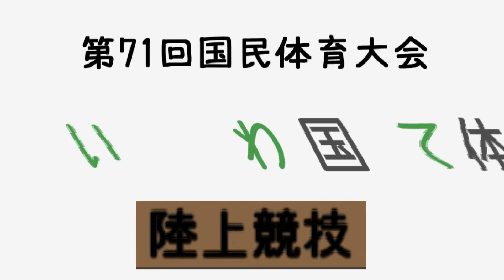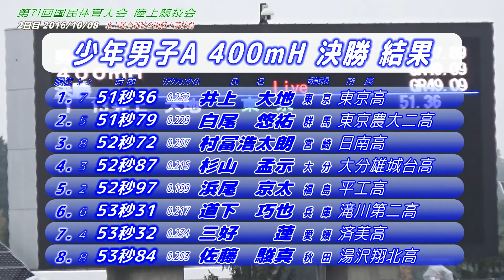2016国体 少年男子A400mH予選～決勝